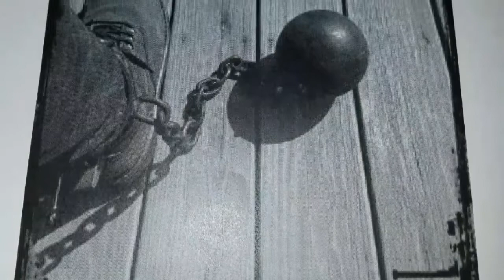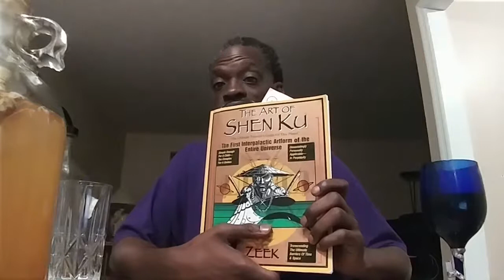The Power of Dandelion Root- Daily Toast 61171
We toast our ancestors and then discuss the principle of the day. Today we review the power of the dandelion root, burdock root, and cayanne. Daily tonics that will help you heal.